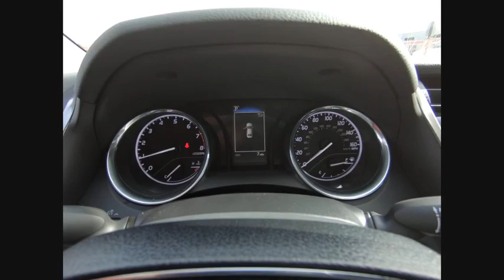2019 Toyota Camry Tinley Park IL 38205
2019 Toyota Camry LE

Orland Toyota
8505 W 159th St

2019 Toyota Camry LE Factory MSRP: $26,207brbrbrOrland Toyota has the Toyota vehicles that you need in your life. We have Camry, Corolla, Rav4, and any other Toyota model that you could possibly want right here in Tinley Park. Dont forget about our indoor Certified pre-owned Toyota showroom which is one of the largest in the area. To put it simply, if you need a car, then we are the perfect solution for you. Of course, we can even perform the Toyota service and maintenance that you need done, and we can supply you with the Toyota parts that you have been looking for. Our family owned dealerships have served this area for many years. We look forward to meeting every one of our customers, and we will always be here for you before, during, and even after the sale. When you come to us, you will receive exceptional customer service and we will make you feel right at home. Our Tinley Park location was built to serve Orland Park, Joliet, Naperville, Oak Forest, Romeoville, Harvey, Chicago Heights, Burbank, Calumet City, and the surrounding areas, but we still love to get customers from out of state and even North Chicago. We look forward to serving you soon!